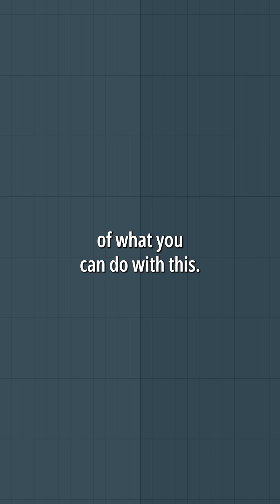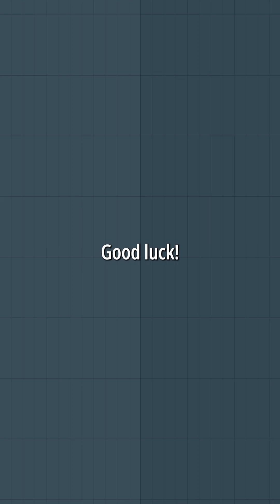How to LFO everything in the Piano Roll